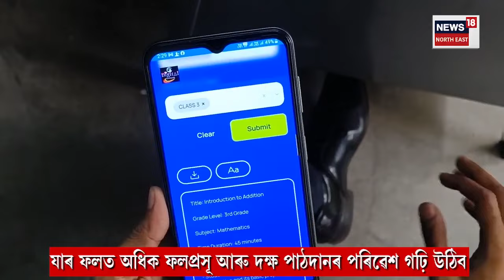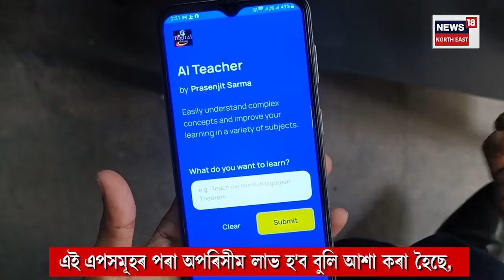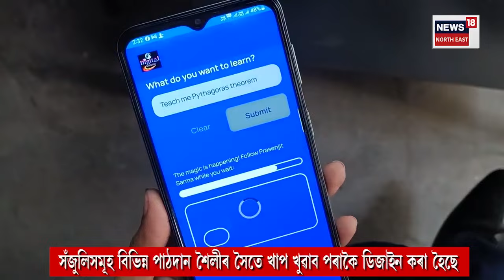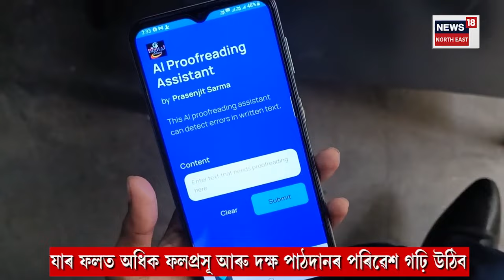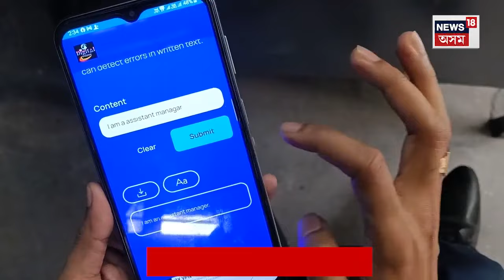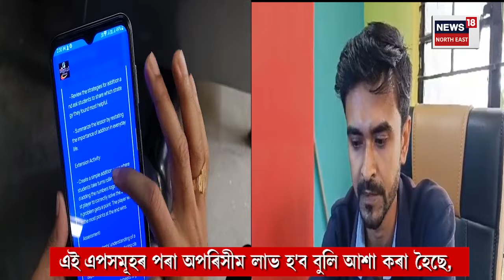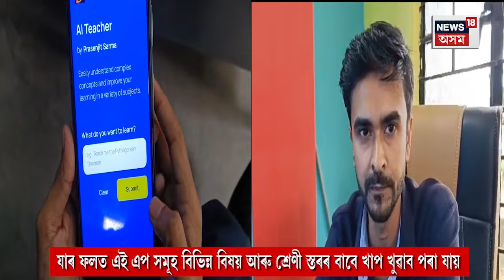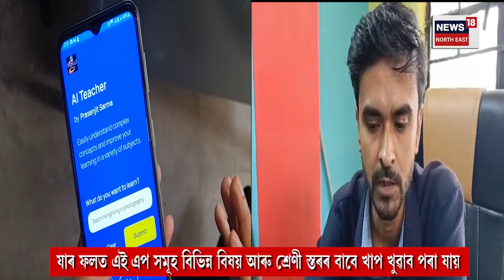Teacher AI APP | Barpeta News : শিক্ষা বিভাগৰ কৰ্মচাৰীয়ে উন্মোচন কৰিলে অভিনৱ এপ | N18V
Teacher AI APP | Barpeta News | বৰপেটাত শিক্ষা বিভাগৰ কৰ্মচাৰীয়ে উন্মোচন কৰিলে অভিনৱ এপ
*পাঠদানত বৈপ্লৱিক পৰিৱৰ্তন আনিবলৈ তিনিটা অত্যাধুনিক এপ
*বৰপেটাৰ শিক্ষা বিভাগত কৰ্মৰত প্ৰশেনজিৎ শৰ্মাই সাজি উলিয়াইছে তিনিটা অত্যাধুনিক এপ
*এপকেইটা হ'ল AI Teacher, LESSON PLAN CREATOR আৰু AI Proofreading Assistant
*এই এপসমূহে সকলো স্তৰৰ লোক উপকৃত হব বুলি আশা কৰা হৈছে